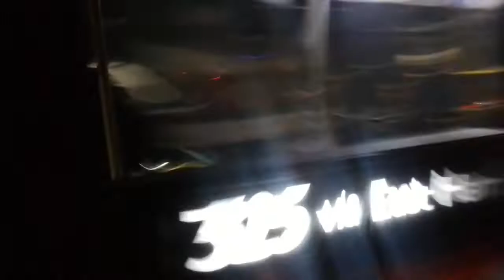Rdoor Lock Fixed Again, Lovely Engine | AL ENL74 On Bus Route 325 (7)